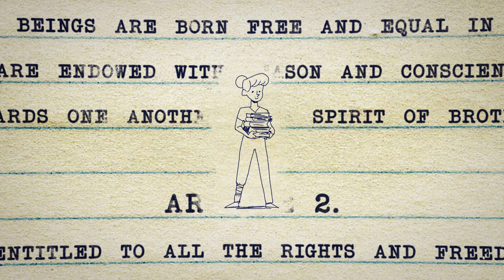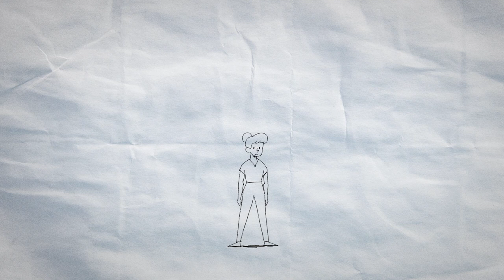Human Rights and Sustainable Development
What is The Universal Declaration of Human Rights (UDHR), and what is their connection to sustainable development?

This film is produced by Animaskin on behalf of UN Association of Norway, as a part of an interdisciplinary learning program for students on primary and secondary level.